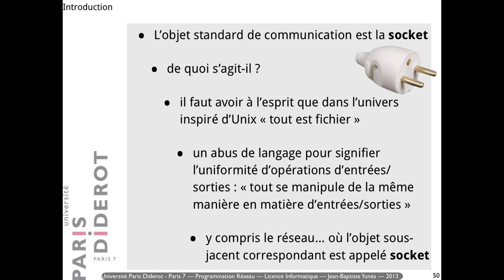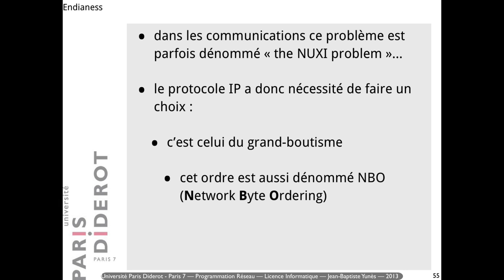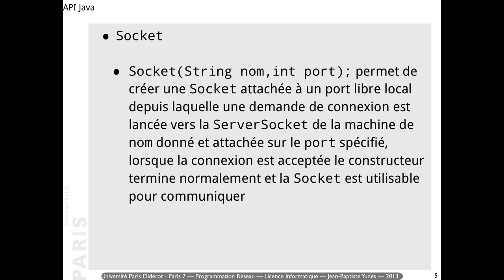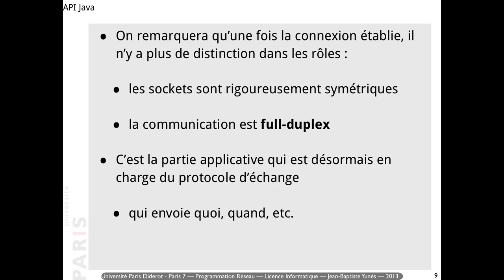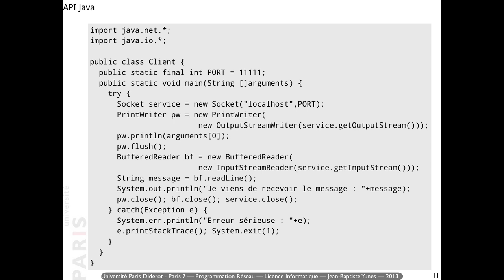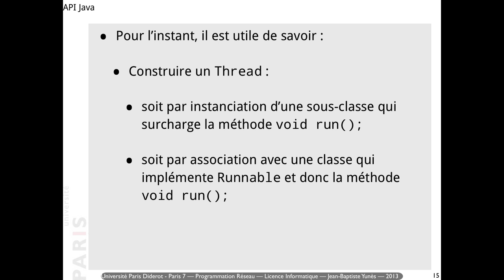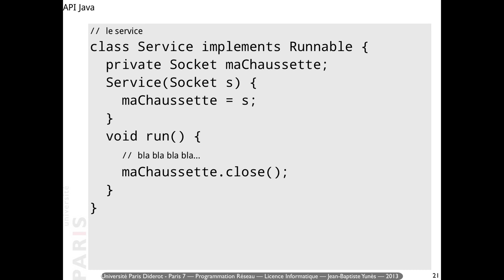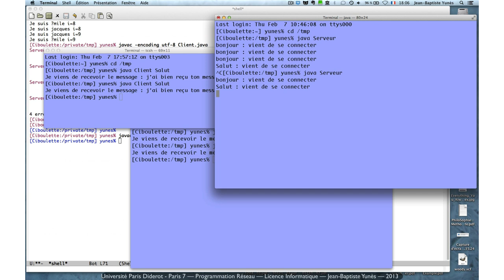Cours programmation socket (réseau) n°2 - TCP en Java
Présentation de l'API Java de communication via les Sockets TCP. ServerSocket, Socket. Initiation au multithreading.